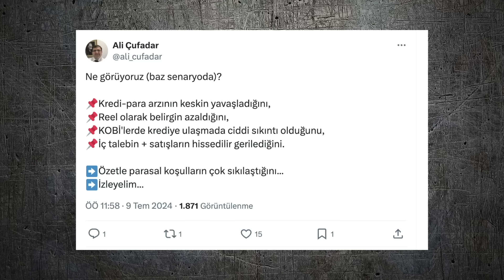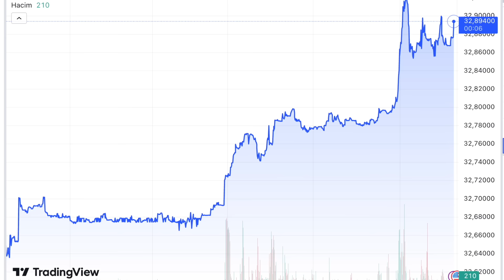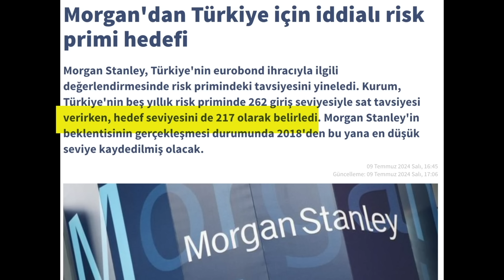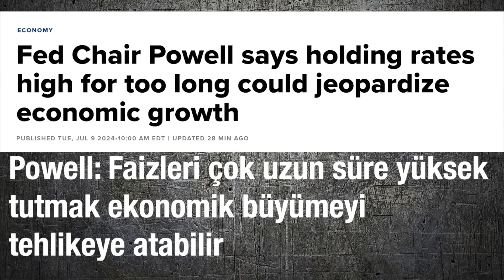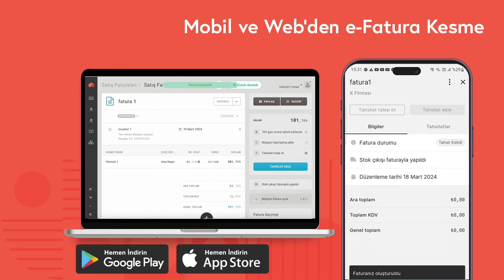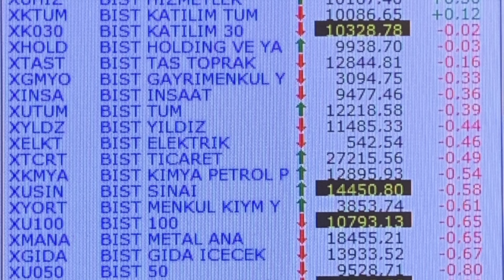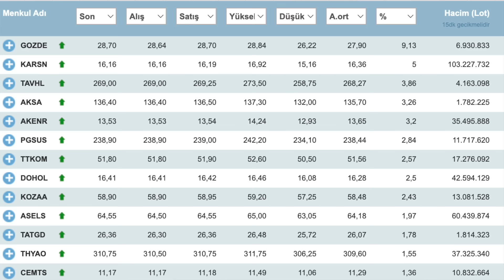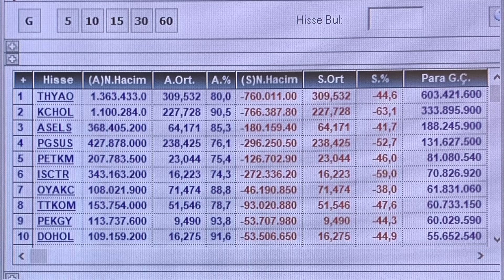Konut ve otodaki durgunluk biter mi? | Borsa neden düştü? | Euro tahmini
PARAŞÜT
Paraşüt ile e-faturaya avantajlı geçişte son 3 gün!
Yıllık aboneliğe ek +2 ay kullanım süresi ve 600 e-kontör hediyesiyle e-faturalı olmanızı sağlayan Paraşüt e-Fatura Kampanyasını incelemek için hemen tıklayın! Unutmayın, kampanya 11 Temmuz’da sona eriyor!
Programımızın sponsoru Paraşüt; esnaf, KOBİ, girişimci ve serbest meslek mensuplarının finansal operasyonlarına kolaylık sağlayan web tabanlı ön muhasebe programıdır. Paraşüt, web ve mobilden e-fatura kesmeye imkân tanır.
BUGÜNKÜ VİDEO
-Banka kredileri fren yaptı, Türkiye ekonomi yavaşladı. Konut ve otodaki durgunluk sürecek mi?
-Dolar bugün Kapalıçarşı'da kaç lira?
-Commerzbank'ın dolar/TL, HSBC'nin Euro/TL tahminleri.
-Altın bugün kaç lira? Ons altın ve gram altında son durum.
-Fed Başkanı Powell hangi mesajları verdi? Amerikan borsalarını nasıl etkiledi?
-Nvidia bugün neden yükseldi?
-Borsa neden düştü? Borsa kapanış.
-Teknoloji ve bilişim hisseleri neden yükseliyor?
-Bank of America ne yaptı?